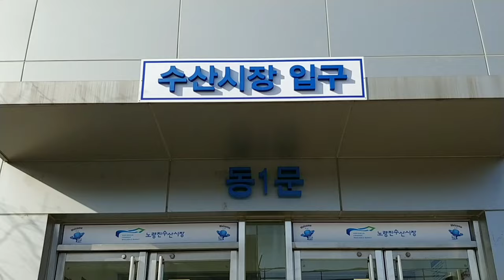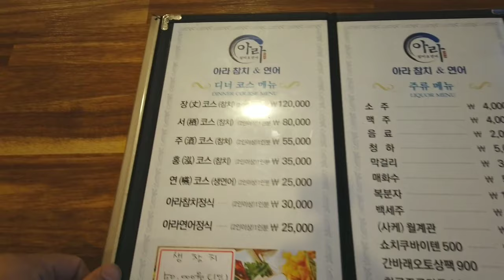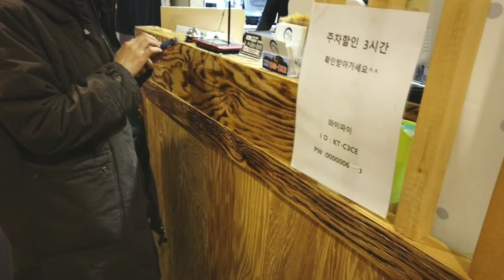Unlimited TUNA Sashimi | PinoyChefVlogg